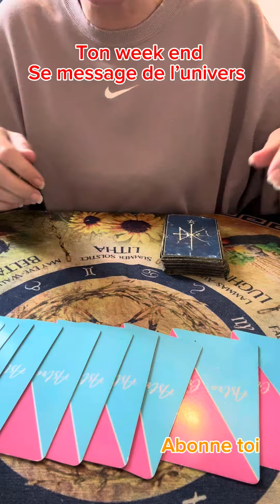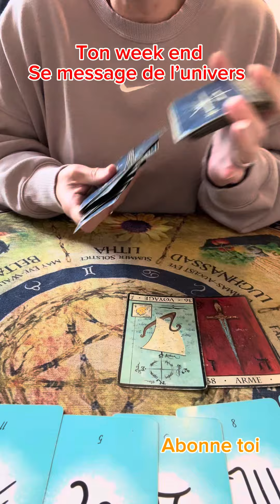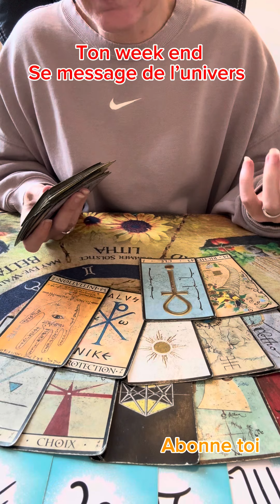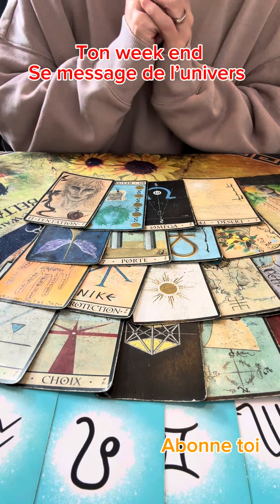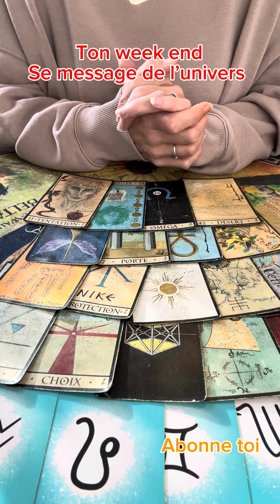Ton week end